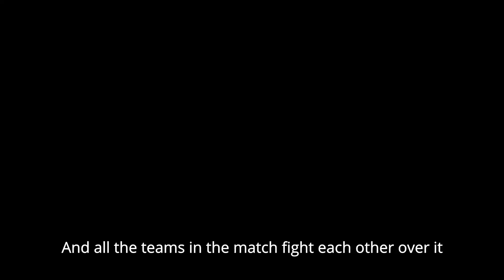Hunt Showdown: A Beginner's Guide to Bounty Hunting and Survival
An introduction to the Hunt Showdown gameplay basics as well an explanaiton of "What is Hunt Showdown".